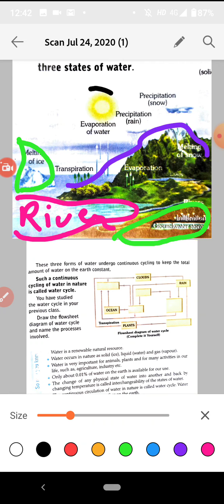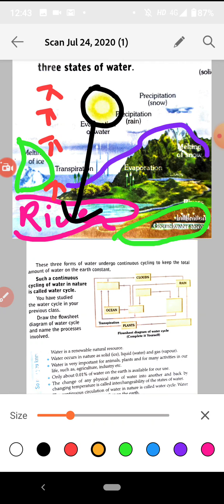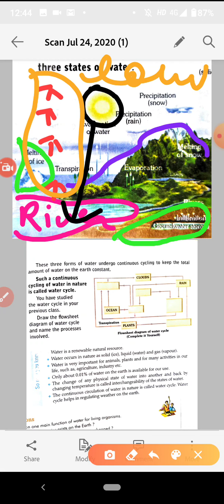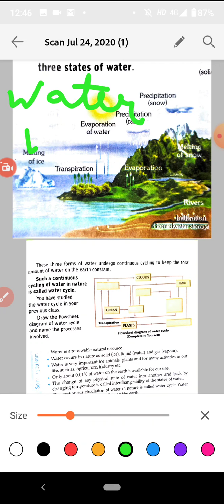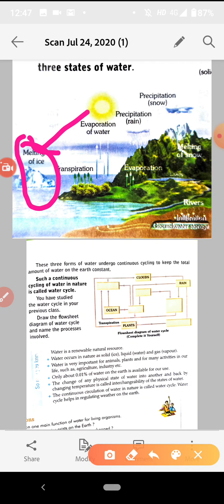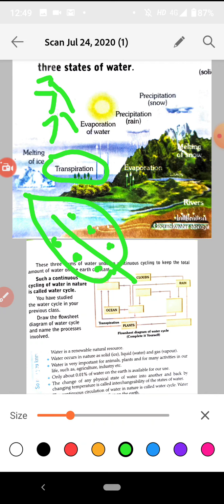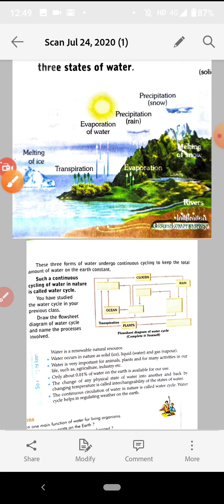Water cycle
Terms used evaporation,condensation, precipitation